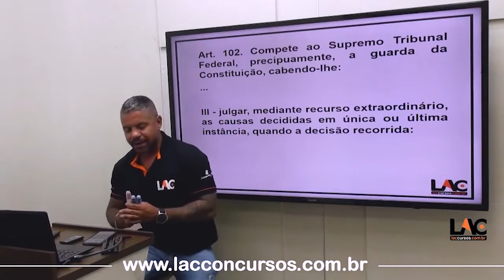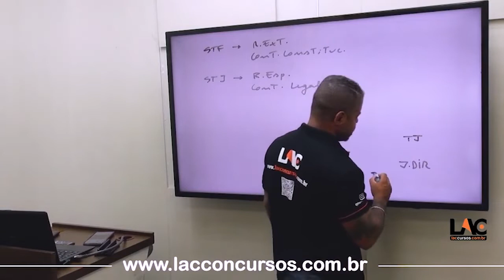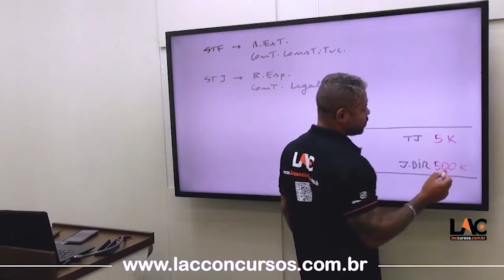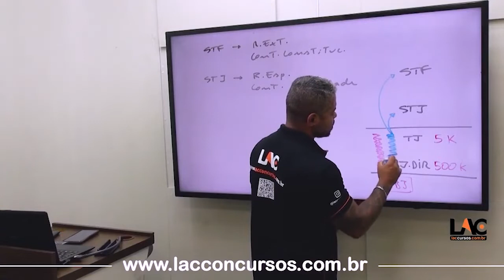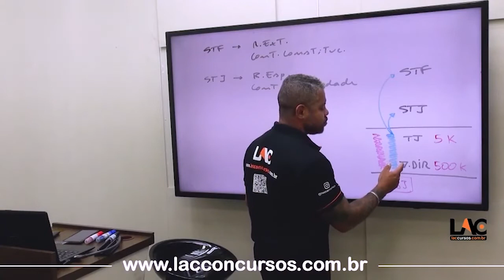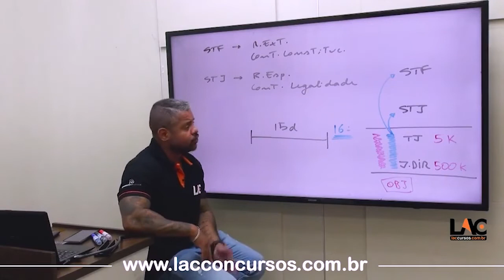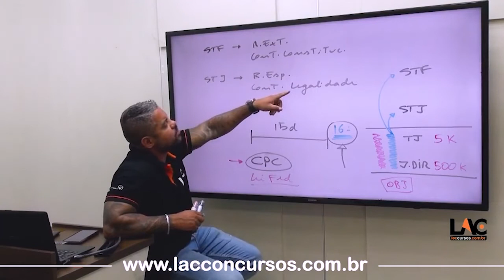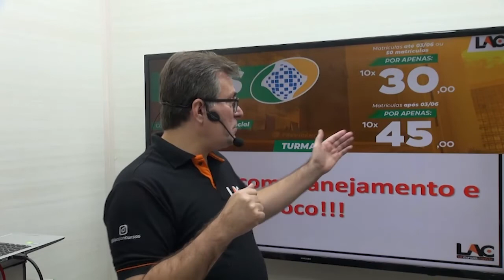INSS 2022 Direito Constitucional Controle de Constitucionalidade Recurso Extraordinário 1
Investimento:
10x R$ 30,00 no cartão de crédito até dia 03/06
10x de 45,00 no cartão após o dia 03/06

👨🏻‍🏫NOSSO SUPER TIME DE PROFESSORES:

👉 Português: Sidney Martins
👉 Dir. Constitucional: Arthur Damasceno
👉 Dir. Administrativo: Lac
👉 Raciocínio Lógico: Anderson Augusto
👉Seguridade Social: Adriana Menezes

Estrutura do Módulo:
Aula 01:
Aula 02:
Aula 03:
Aula 04:
Aula 05:
Aula 06:
Aula 07:
Aula 08:
Aula 09:
Aula 10:
Aula 11:
Aula 12:
Link do vídeo:
Título do vídeo: